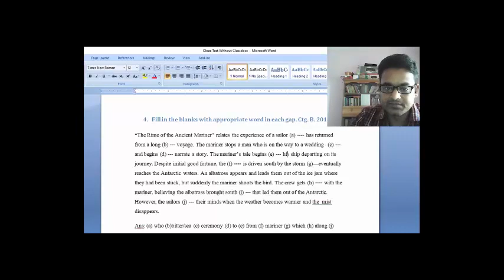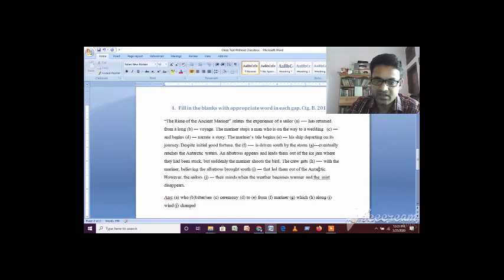HSC Without Clues: Class-1 Part-4 সহজ নিয়মে Chittagong Board 2016 Without_Clues শিখে নাও।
Dear Students,
Now all the institutions are closed down because of the Corona Virus threat. And every student is locked inside their home and more or less your study process is hampered.

So, thinking about you and your study welfare, I have taken the initiative to take your class from home.

In today's class, I will teach you without clues and the class will be taken on without clues board question practice.

And in this class, you will learn HSC without clues Chittagong Board 2016.

As I have explained all the without clues with easy rules and tricks, I believe, you will understand the class effortlessly.

I have explained word by word without clues rules. So, if you are struggling with HSC English 1st paper question no 5, don't make any delay to watch my class on without clues for HSC.

Everything will be solved.

Yet, if you fail to understand, you can let me know with a comment. I will come to you with a solution soon.

And, to get my writing test, you can visit my